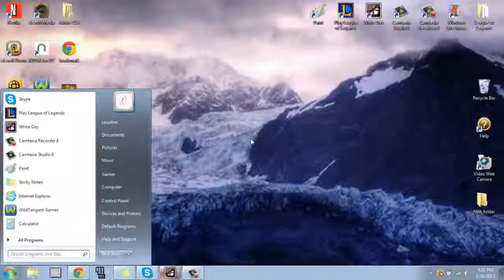White day part 15: the key is on the cd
Hey guys,I hope you'll enjoy today's videos and I'll have more for you later today. So see you all later.